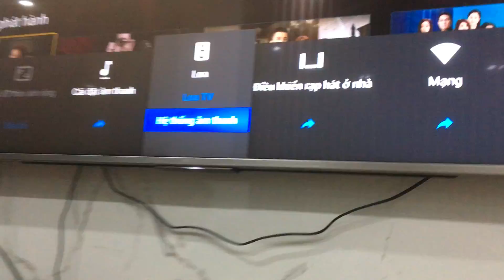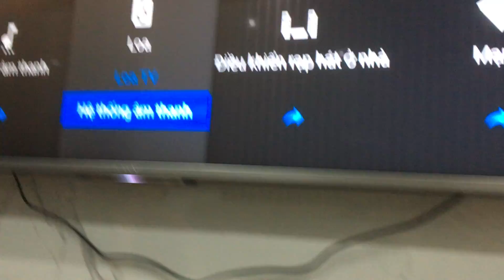ngày 6 tháng 11, 2020